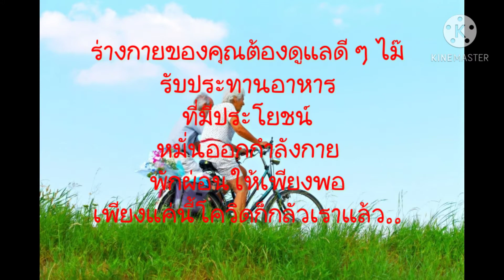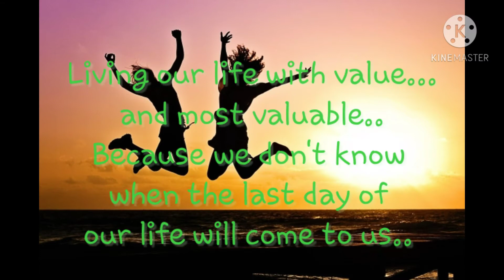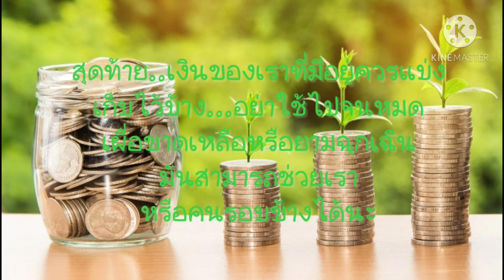Ep 04.โควิด บอกอะไรกับเรา.... What does COVID tell us?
มาดูซิโควิดบอกอะไรเราบ้างในช่วงเวลานี้
Let's look at what COVID tells us during this time..